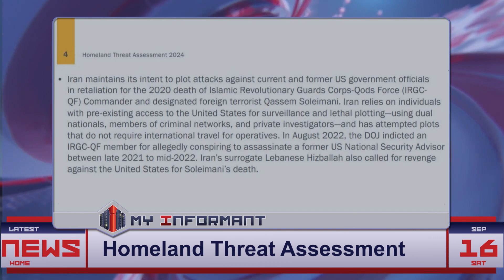Homeland Threat Assessment Highlights Growing Domestic Extremist Threats and Global Terrorism Concer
In a comprehensive Homeland Threat Assessment for 2024, the Department of Homeland Security (DHS) warns of the increasing quality of extremist materials available online, which could potentially incite more attacks as extremists share tactics and collaborate. The report reveals a shift in DHS strategy, with the discontinuation of periodic National Terrorism Advisory System (NTAS) bulletins in favor of an annual report and NTAS advisories reserved for specific or imminent terrorist threats. The assessment highlights the persistent threat of domestic violent extremism, noting that the ideologies driving such extremism continue to be fueled by conspiracy theories, personalized grievances, and online platforms.

Election Security | Homeland Defense | Threat Landscape | Violent Extremism | Terrorism Report | Extremist Ideologies | Security Challenges  | Threat Analysis